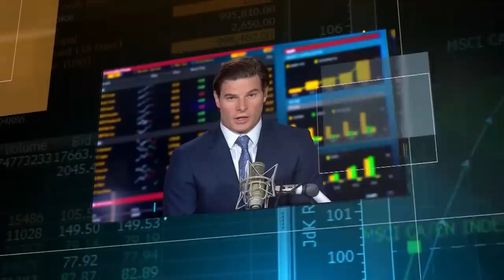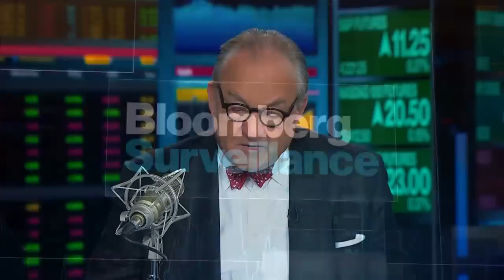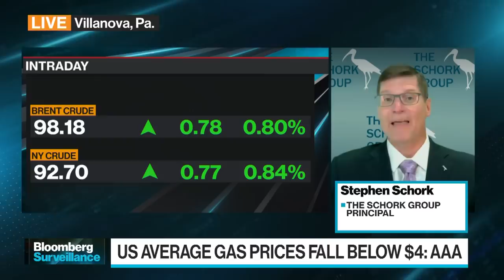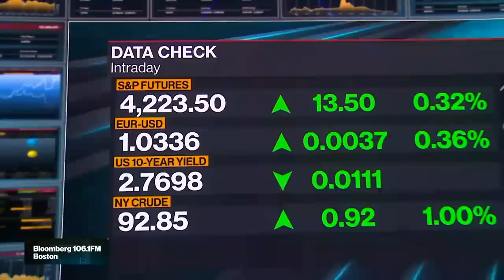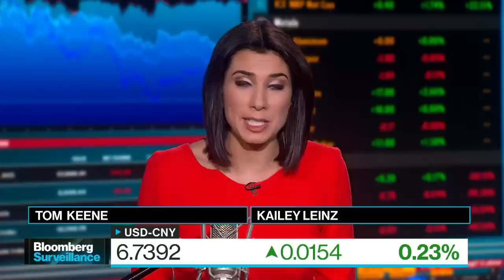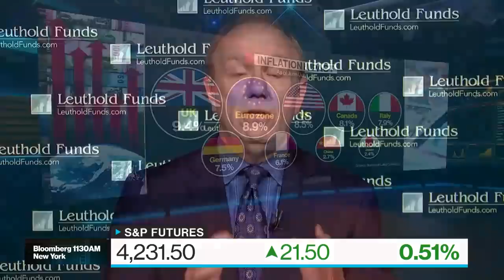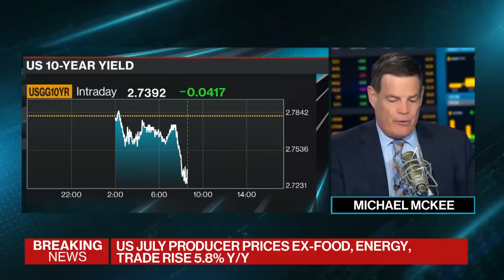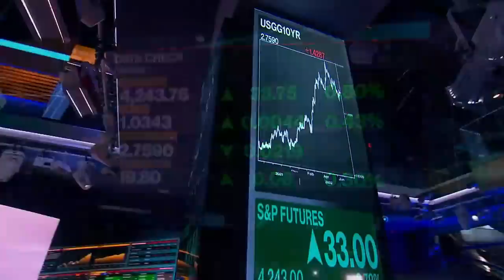Has Inflation Peaked? | Bloomberg Surveillance 08/11/2022